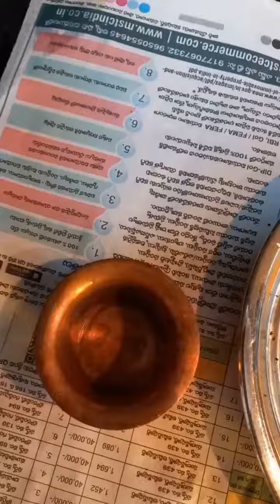Home made# peethambari cleaning power hacks traditional Organic product